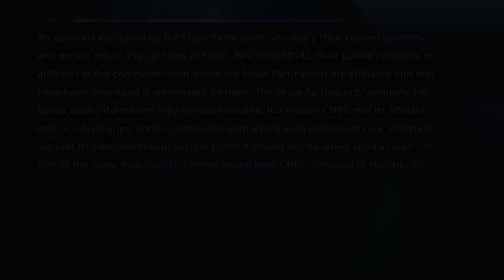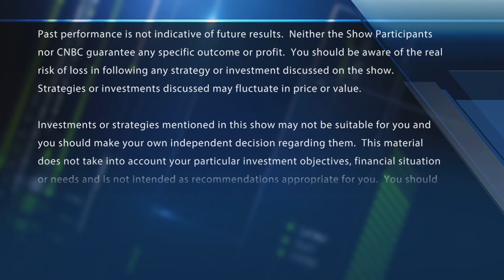Cannabis: High risk, high reward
The bull case for pot stocks. With CNBC's Melissa Lee and the Fast Money traders, Pete Najarian, Tim Seymour, Karen Finerman and Guy Adami.